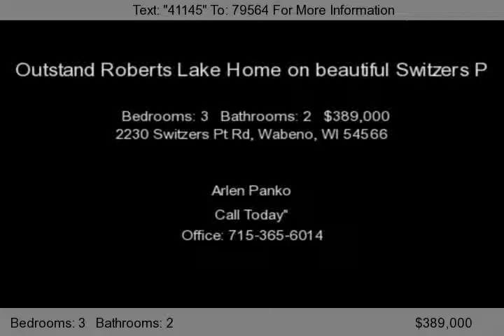2230 Switzers Pt Rd, Wabeno, WI 54566